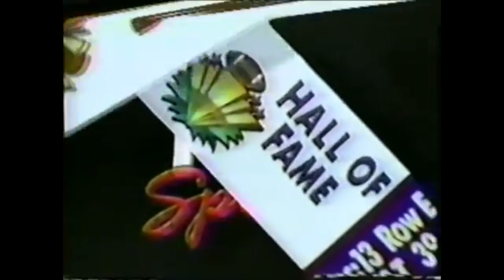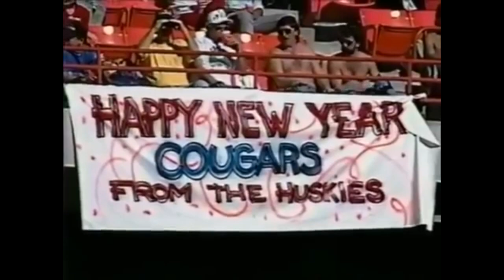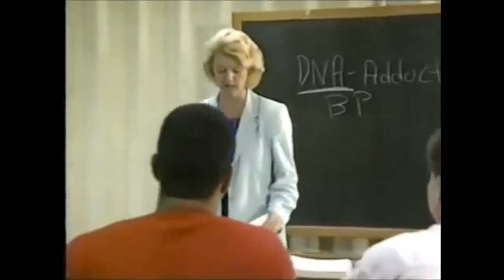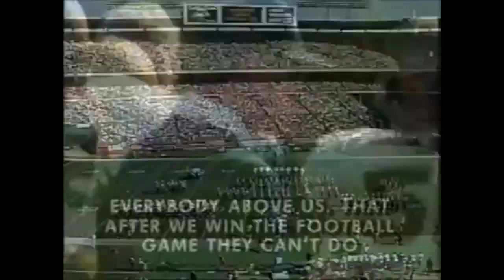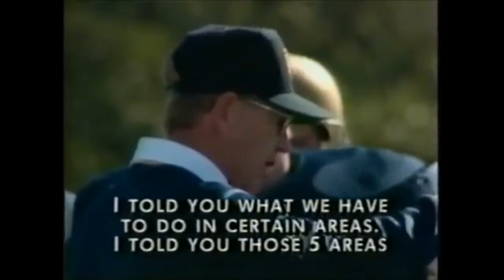NCAAF 1989 Freedom Bowl - Florida vs Washington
Dec. 30, 1989.  Missing final 45-seconds of game.

Thank you to Brandon of for hooking us up with this interesting bowl game.  Looking for a specific game?  Contact Brandon.